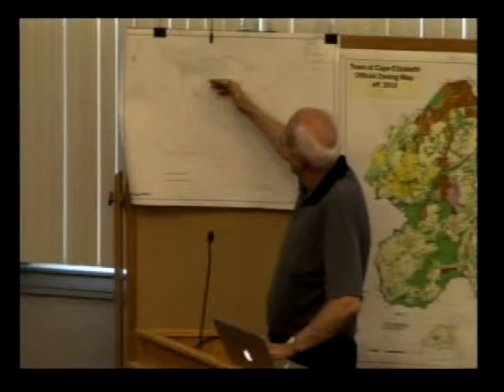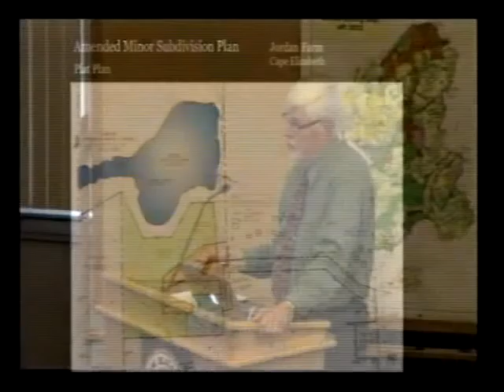Planning Board 5/22/14